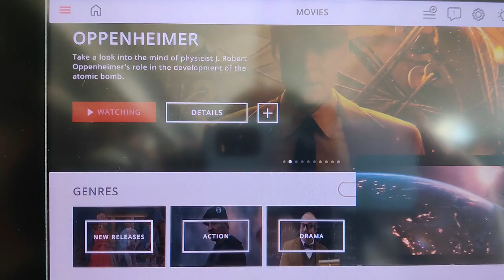To Put It Plane-ly, We're Headed Home |Auckland to TORONTO: The Long Haul Flight We Won't Forget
Join us for the next installment of our travel day travel vlog series as, with heavy hearts, we say goodbye to New Zealand to head home to Canada for a stint (for Nick's citizenship, mostly!). In order to get back to Canada, we have a 13-hour flight from Auckland to Vancouver, before another 4 and a half-hour flight from Vancouver back to Toronto. With new airports come new lounges, so look out for TWO new lounge ratings as well!

0:00 Intro: Heading to Auckland Airport
0:22 Nick Explaining Why We Have to Head Back to Canada
1:42 Strata Lounge in Auckland Airport
2:39 Strata Lounge Review
4:32 Flying from Auckland, New Zealand to Vancouver, Canada
5:07 Plaza Premium Lounge in YVR
5:37 Review of Plaza Premium Lounge in YVR
7:09 Flying from Vancouver to Toronto
7:26 Arriving in Toronto and Sign Off